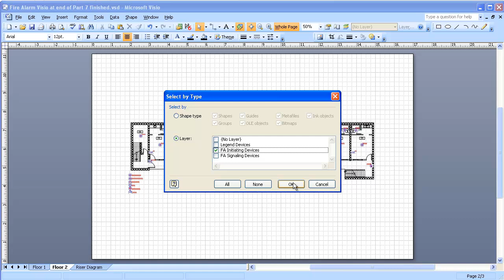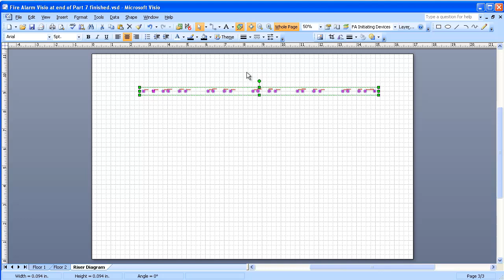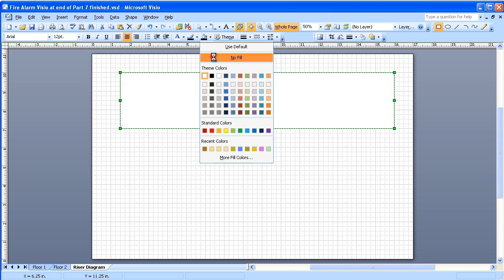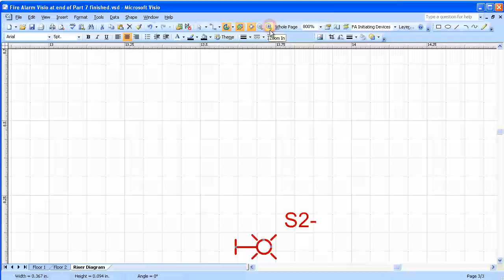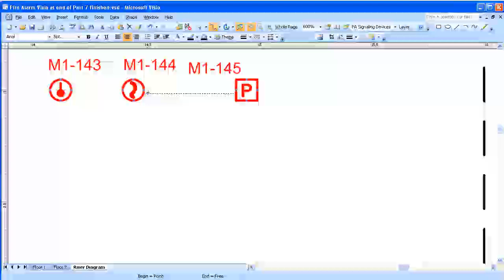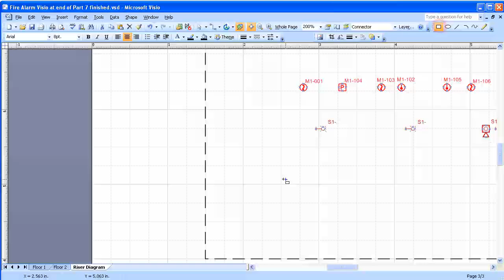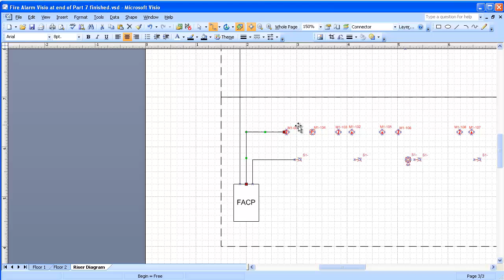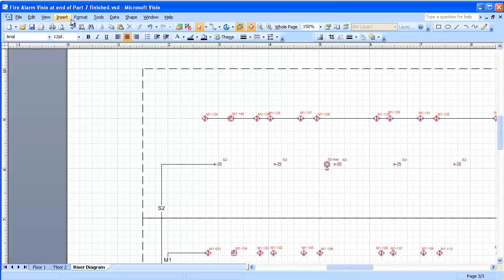Visio 2003/2007 Electrical Systems Drawing Part 8 - Adding a Riser Diagram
How to create an electrical systems drawing using MS Visio 2003/2007, in this case a fire alarm system, including adding a riser, or wiring, diagram.